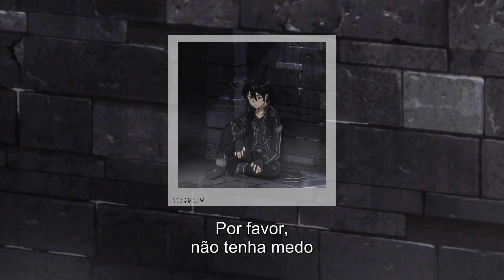powfu - break ups suck ass (ft. sadeyes) (legendado)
POWFU

ＣＡＮＡＬ

SADEYES

ＣＡＮＡＬ

Lyrics

Last night my dad freaked out again
My mom left home and ain't coming back
This pain's too much I'm too young for this
Break ups suck ass
But that was back when I was young
I can hear it till this day
Both their srceaming out their lungs
Wishing I knew what to say

We think love is what we want
Till we come across the bumps
Both expecting different things
No such thing is perfect
Love gets hard to give
But i'm not sick of it
Life's too short to stay
In pointless arguments
I am not the same
I'll keep you in my grasp
Please don't be afraid
'cause soon this storm will pass
And soon this storm will pass...

Let me start from the top
My dad walked out on my mom
I grew up asking the question
Does the pain ever stop?
Now that I' m older I see
I needed people to leave
So I could learn from the distance
I could learn how to breathe

But this is how we have to live
Sometimes life treats us like shit
Try our best all to forget
Leave the past learn to forgive

Love is hard to give